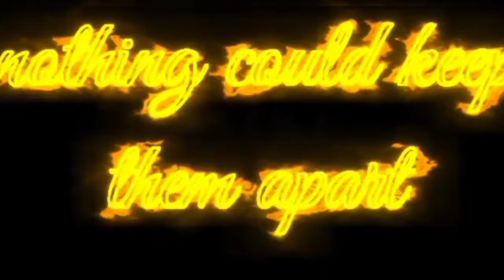Student of the year× True beauty. True beauty teaser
(ThinkingAboutYou..❤)
`  ￣￣🐬￣O ￣.￣￣￣
🐳    。    o         🐟  ＊

Instagram& twitter: @wae_wae_ah_wae @yj.sooyaa

𝔸𝕦𝕕𝕚𝕠: 𝕗𝕣𝕠𝕞 𝕪𝕠𝕦𝕥𝕦𝕓𝕖(𝕤𝕥𝕦𝕕𝕖𝕟𝕥 𝕠𝕗 𝕥𝕙𝕖 𝕪𝕖𝕒𝕣 𝕥𝕖𝕒𝕤𝕖𝕣)
𝕂𝕕𝕣𝕒𝕞𝕒✨: 𝕋𝕣𝕦𝕖 𝔹𝕖𝕒𝕦𝕥𝕪
𝕝𝕒𝕟𝕘𝕦𝕒𝕘𝕖: 𝕂𝕠𝕣𝕖𝕒𝕟